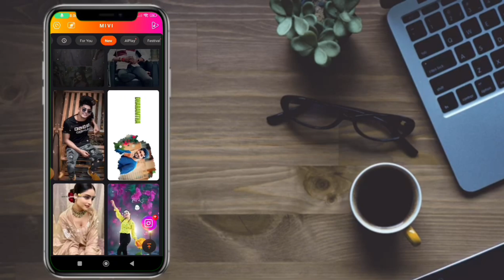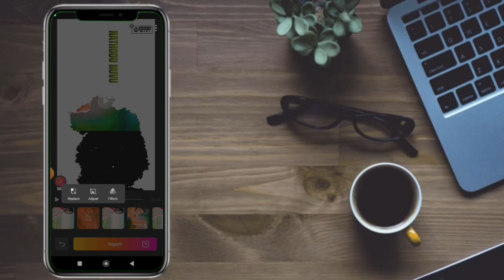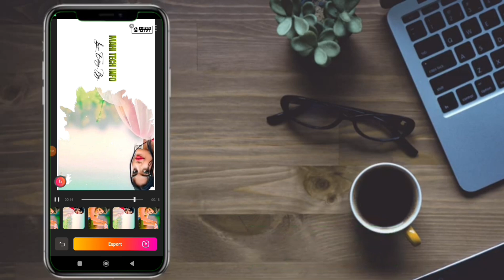New trending lyrics video editing || Instagram trending reels editing